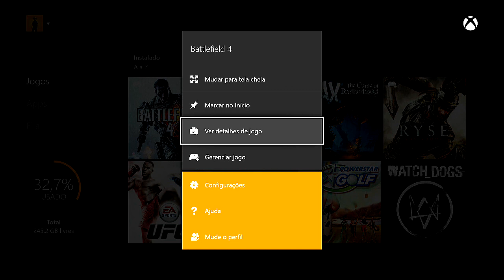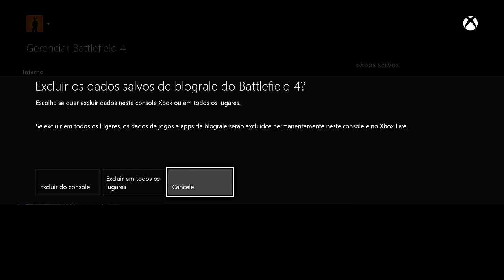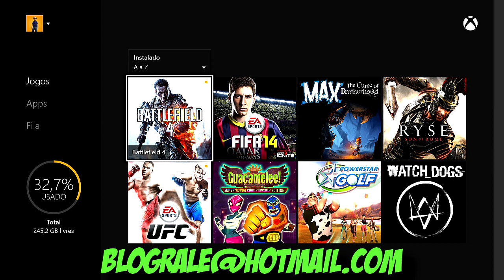XBOX ONE - COMO SALVAR OS JOGOS EM NUVEM (COMO FUNCIONA)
VÍDEO : XBOX ONE - COMO SALVAR OS JOGOS EM NUVEM

(COMO FUNCIONA)

Aquele Abraço!

Leo.